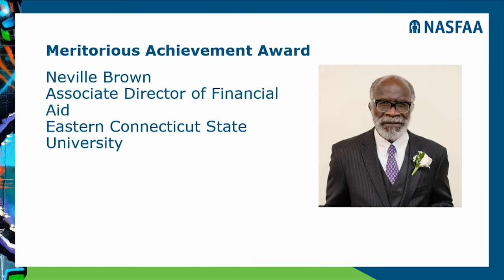Neville Brown 2022 NASFAA Meritorious Achievement Award Winner Speech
At our NASFAA 2022 Conference in Austin, Neville was presented the 2022 NASFAA Meritorious Achievement Award. The award is presented to an individual who has made either an important single contribution to NASFAA or the profession, or multiple significant contributions.